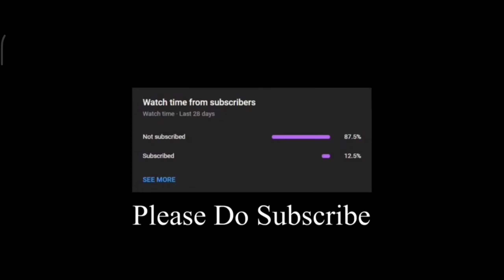PAKISTAN 🥵 BIG YOUTUBERS 🤯 SHOCKED ❌ ON LIVE 🥵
1.Garena Free Fire Indonesia Live
2.Garena Free Fire Brazil Live
3.Garena Free Fire Brasil Live
4.Garena Free Fire India Live
5.Garena Free Fire Singapore Live
6.Garena Free Fire Thailand Live
@Gyan Gamingㅤ
@Nonstop Gaming
@RG Gamer Live
@GW KARAN